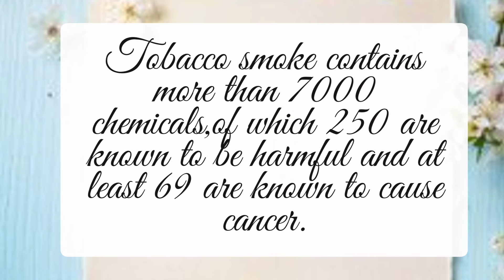World# No Tobacco Day#no smoking#shorts# public service massage by # Wao Family